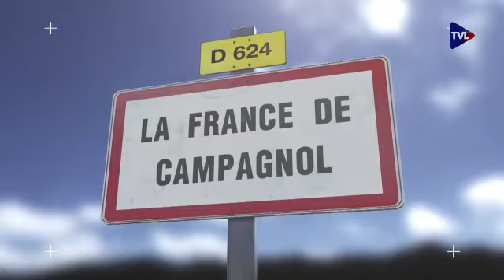La France de Campagnol 69 Les zombies du "smartphone" dans la vie sociale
Quand on veut s'abstraire de ce que l'on vit, on s'arrange pour vivre des aventures passionnantes ailleurs dans le virtuel des réseaux sociaux sous un pseudo ou à travers de lointains "amis" qu'on n'a jamais vus. Mais c'est une offense à l'entourage, une façon de lui dire que tout lui est préférable. Cette grossièreté s'étend tous les jours.